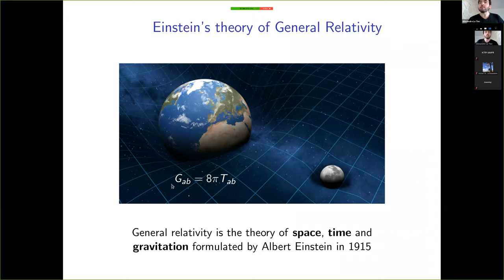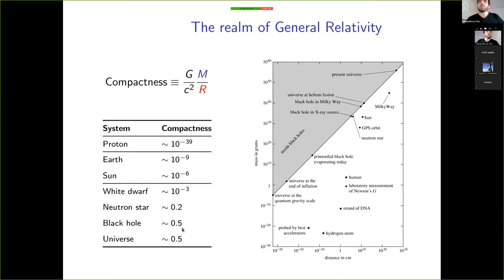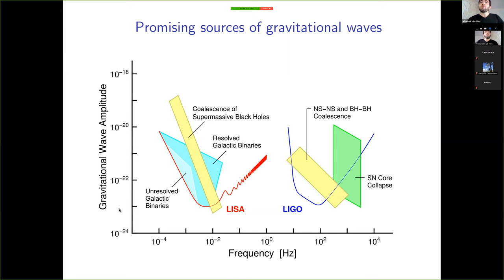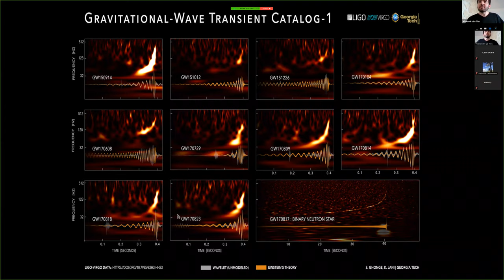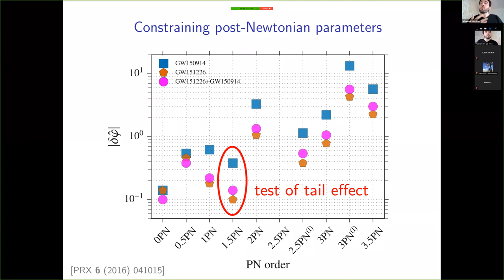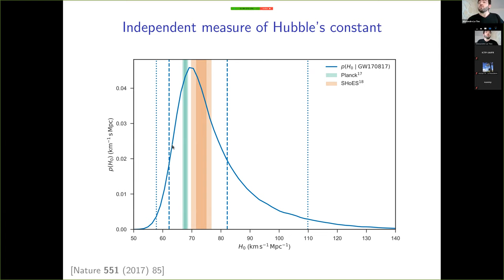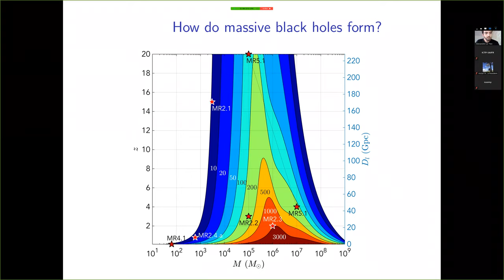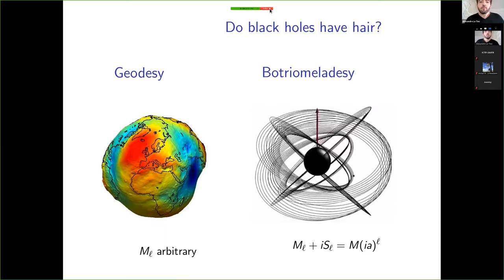Gravitational waves: From theory to observations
XLIII Congresso Paulo Leal Ferreira de Física
Prof. Alexandre Le Tiec

In November 1915, Albert Einstein revolutionized our understanding of the nature of space, time and gravitation. His general theory of relativity predicts, in particular, the existence of black holes and gravitational waves. By sheer coincidence, the celebration of general relativity's centennial also marked the first-ever observation, on Earth, of gravitational waves emitted during the coalescence of two stellar-mass black holes. This was the first direct detection of gravitational waves, but also the first experimental proof of the existence of black holes. Since then, the LIGO and Virgo gravitational-wave antennas have detected fifteen additional signals, sourced by other black-hole binaries and two neutron-star binaries. These historic discoveries open a new era in astronomy, that of gravitational-wave astronomy, which will allow us to probe the dark side of the Universe.